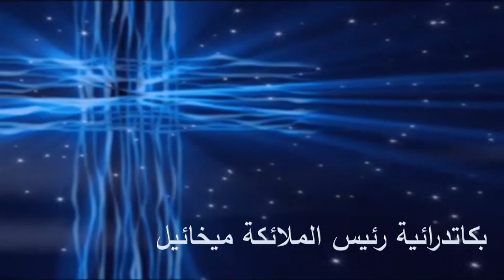لاهوت مقارن -المحاضرة الثانية - التقليد 15-10-2021